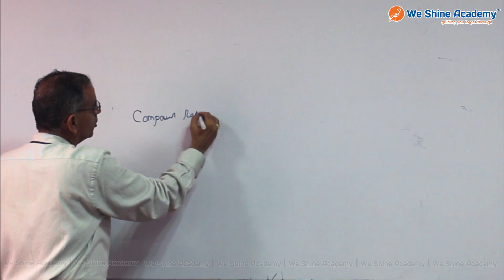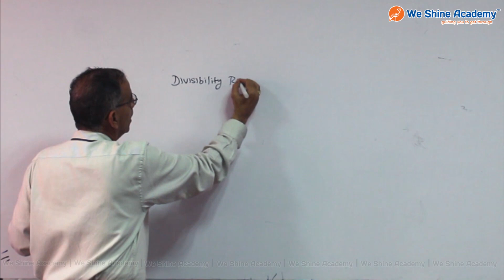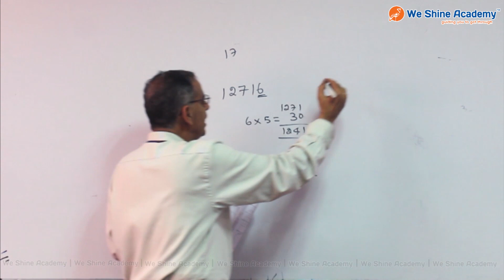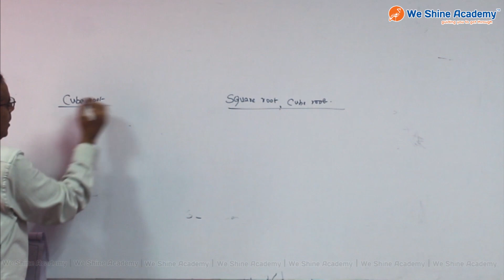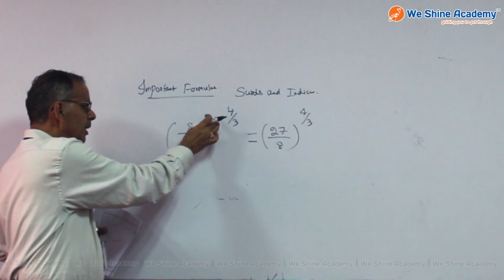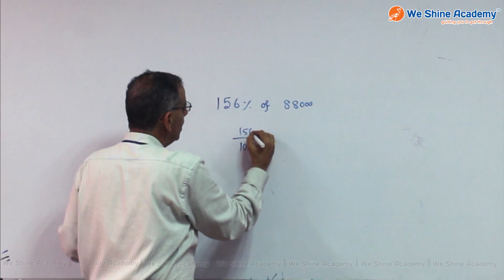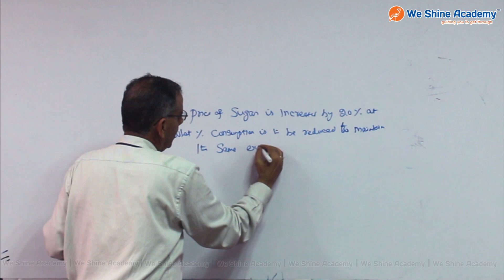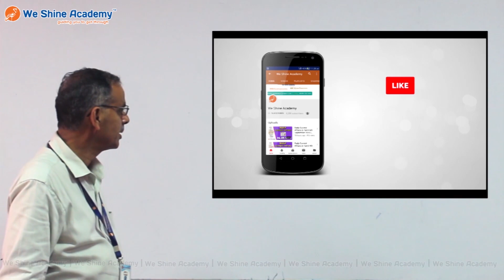Most Important Formulas For TNPSC Grou-IIA I Group-I I Group-IV I IBPS I SI Quantitative Aptitude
We Shine Academy Watch Most Important Formulas , from the Experts of Best TNPSC Coaching Centre in Chennai.